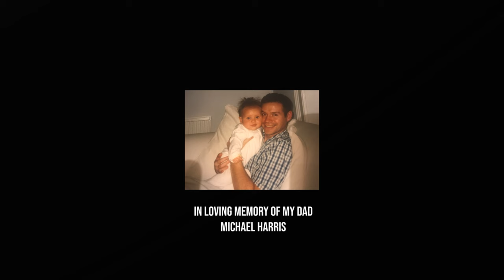I Lost My Dad To Cancer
This is my story about losing my incredible dad to cancer.

The death of a parent, at any age, is a huge loss. In today's video, I wanted to dive into my experience of bereavement at a young age, and despite the horror, heartache and absence, there are still things I am grateful for.

Losing a beloved parent at a young age feels like your whole world is crashing down, making it difficult to connect to certain aspects of the way your life was before. Loss can be all-consuming, compartmentalised, or pain you learn to live with - true grief is different for everyone and throughout this video I touch on my response to grief and use of EMDR therapy to tackle it.

This video is dedicated to my amazing dad, Michael Edward Harris.